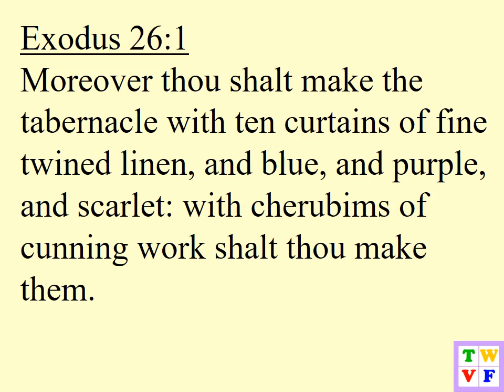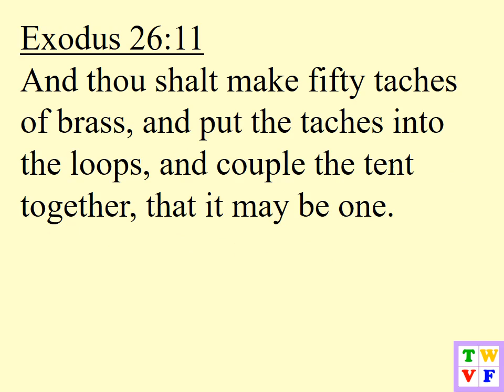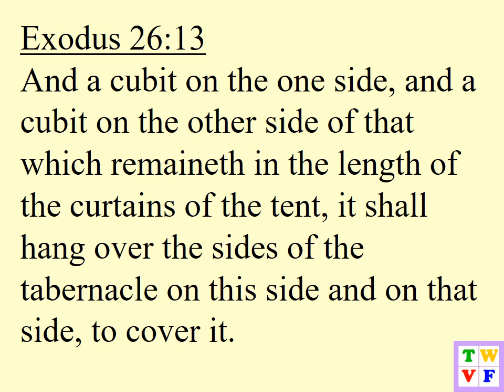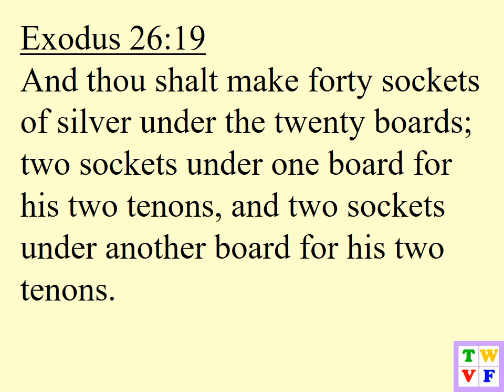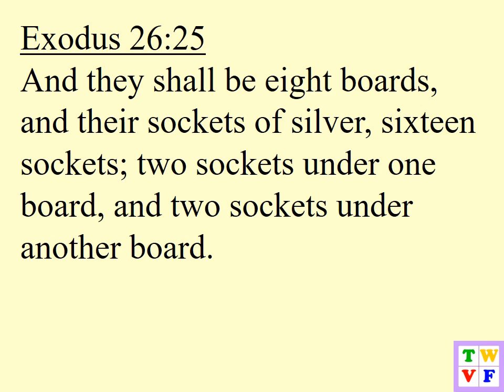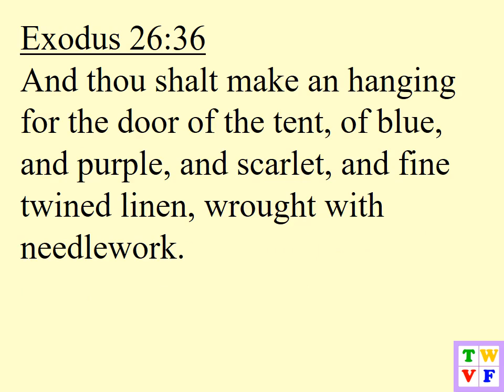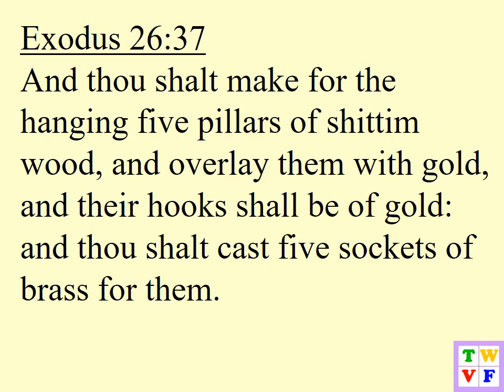Exodus Chapter 26